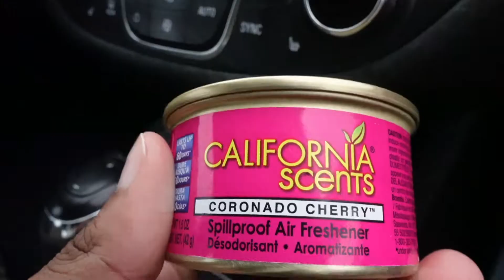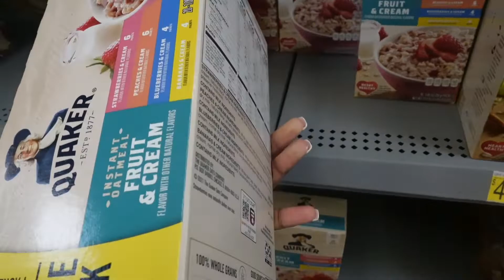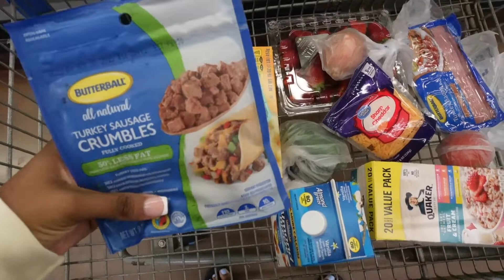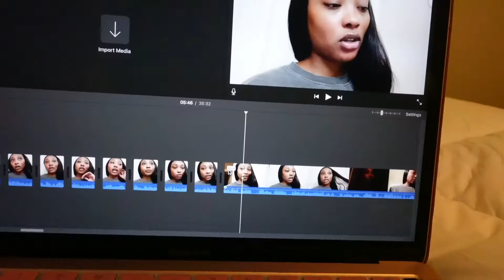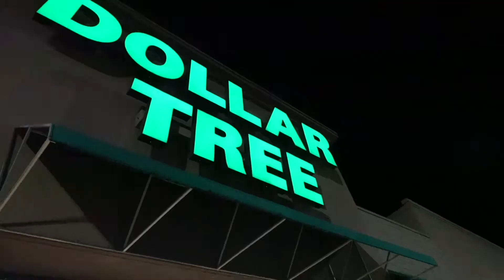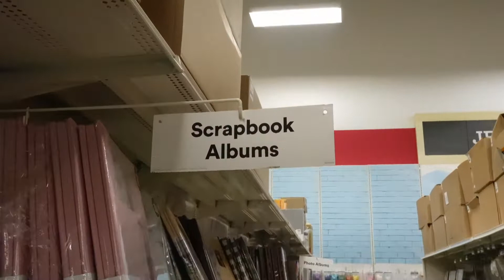A CHILL WEEKEND IN MY LIFE | SARAE RAVEEN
Hey yall! Today's video is a chill weekend in my life. I hope you enjoy. If you have any ideas on videos you want to see from me, comment them down below. ☺️

RECENT VIDEOS 💖

✨✨SOCIAL MEDIA ✨✨

•makeup page on fb: princess sarae